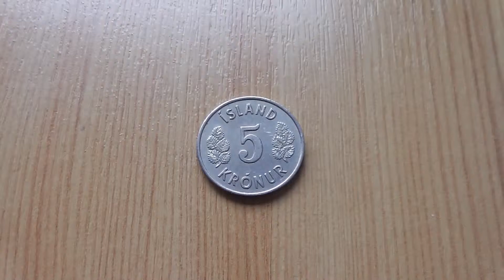5 Isländische Kronen Krönur Münze in HD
Hier in diesem Video können Sie die 5 Isländische Kronen Krönur Münze in HD sehen.